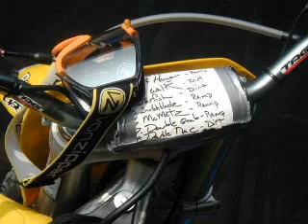Travis Pastrana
Documentary on Travis Pastrana
Song-headstrong
artist-trapt